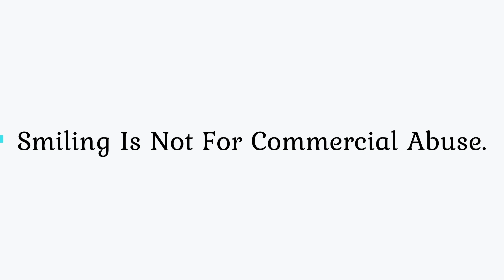Smile & Heal Your Pain By Dr S Suhaizy